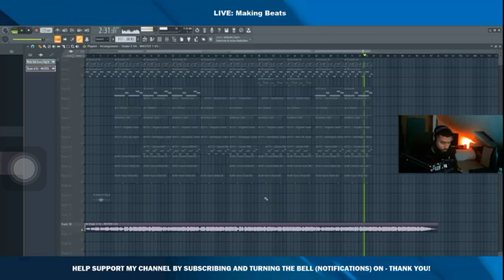mubz Previews SHAKE IT TIL YOU MAKE IT. "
SHAKE, SHAKE IT TIL YOU MAKE IT
GOOD GIRL BY MA SIDE, ? dowant no basic ?

HQ BEATS 4 SALE NOW!